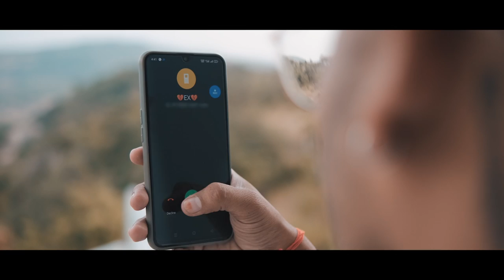DAMDI | RAP SONG | BUCKS BOY | BUCKS BOY MUSIC WORLD | 2K21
Presenting The LATEST ONE : - " DAMDI "
Today we are Presenting the TRUTH of LIFE " DAMDI "..

This song will tell you how much important money is in life..

Give a lot of love to this song..

• Singer / Rapper :-  BUCKS BOY
• Composer : - SUDARSHAN SIDDHA ( BUCKS BOY )
• Author ( Lyrics ) : - SUDARSHAN SIDDHA ( BUCKS BOY )
• Music Producer : - BUCKS BOY
• VIDEO BY : - AJINKYA VAIDYA
• POSTER EDITOR : - GNDESIGNSSS
• Produced By : - BUCKS BOY MUSIC WORLD

Amazon Music -

Callertune codes -

JioSaavn - Set it on "My Jio" app &  "JioSaavn" music app

Airtel ( V codes ) -
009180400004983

Airtel ( To set hello tunes dial the code ) - 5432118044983

Bsnl ( E )
( To Set Dialer Tunes sms BT(Code) to 56700 ) -
12866850

Bsnl ( S )
12866850

Idea
( To Set Dialer Tunes Dial 537+Code ) -
12866850

Vodafone
12866850